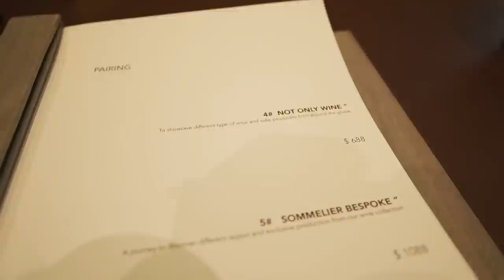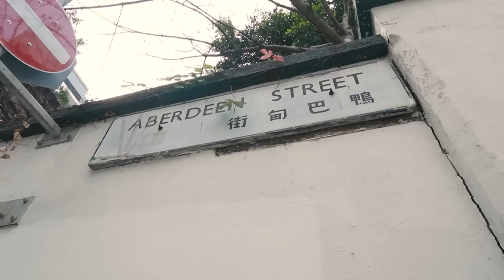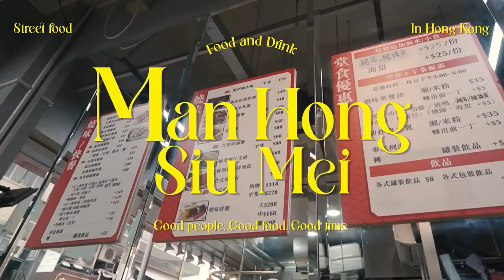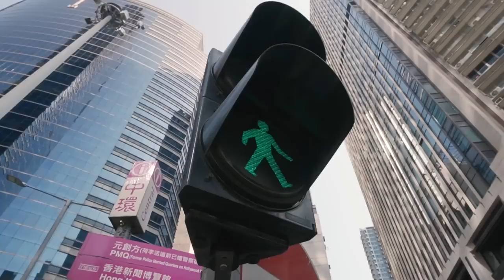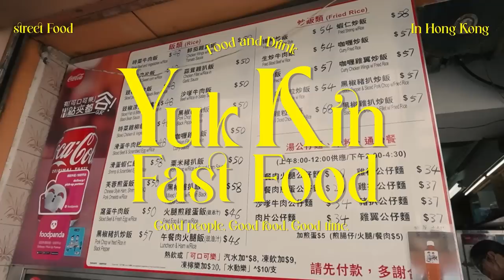ตระเวนหาของกินในฮ่องกงฉบับเจมส์แพร' | JP in Hongkong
JP in Hongkong ✌️

เปิดทริปไปงานเทศกาลดนตรี Clockenflap ทั้งเจมส์แพรจะพาไปฟังดนตรี เสพ vibe งานเฟสติวัล ตระเวนหาของกินเจ้าเด็ดและปิดท้ายด้วยถ่ายรูปเช็คอินสถานที่สุดชิคที่ฮ่องกง 🤍

Join James and Pear as they immerse themselves in the music scene of Hong Kong's Clockenflap festival, while checking-in the city's iconic landmarks and the delicious local cuisine. 🤍